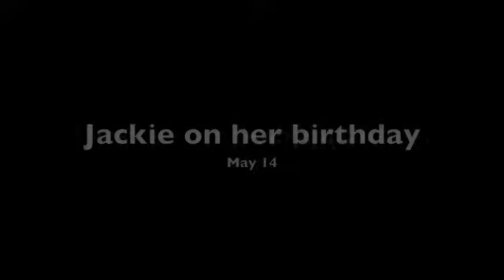Jackie's bday and 2008 Senior PROM Lucy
Mom getting her ($$$$$$) Louis Vuitton purse and the girls getting ready for Senior Prom.  The shoes are great!